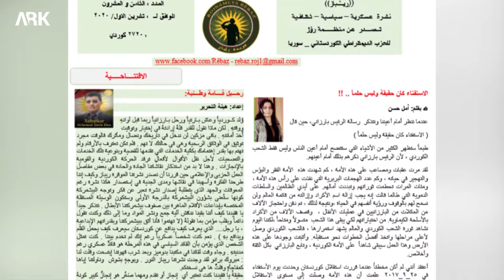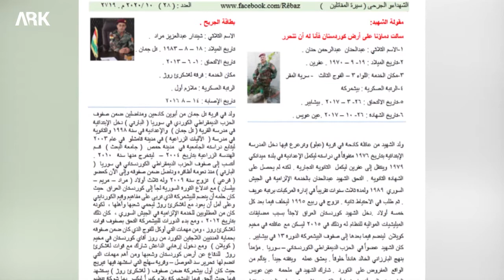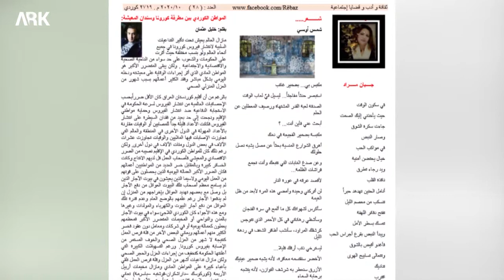Rojnameya Rêbaz bi hejmara xwe ya 28an derket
صدور العدد الـ28 من جريدة ريباز